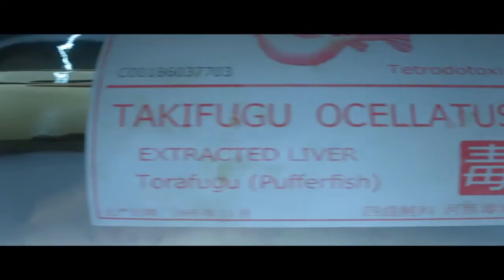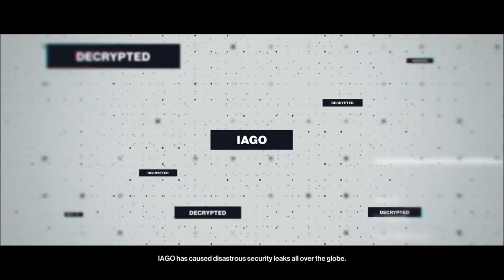Lets play PS4 HITMAN official (2017) part 4